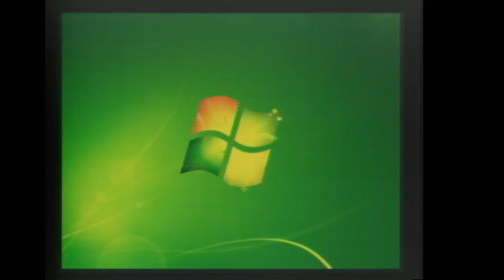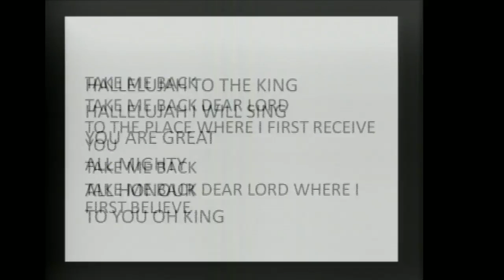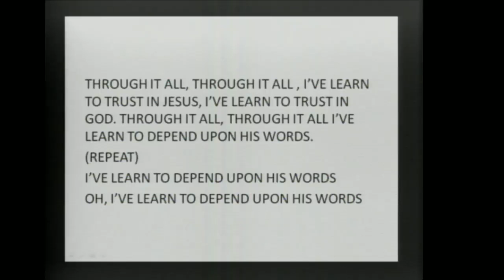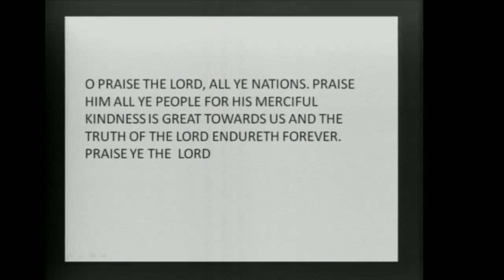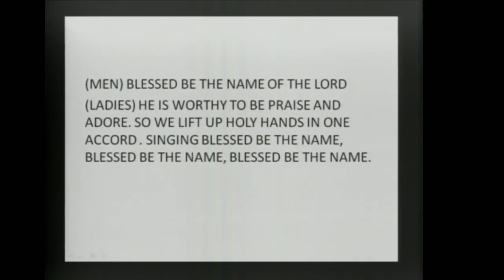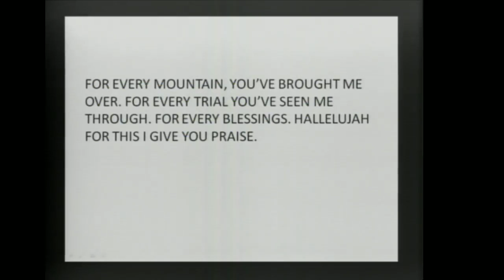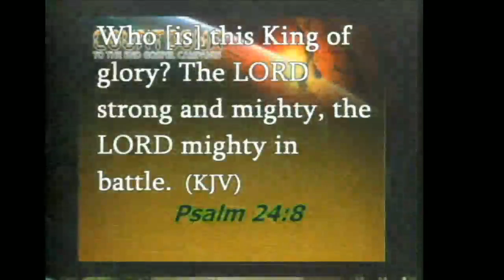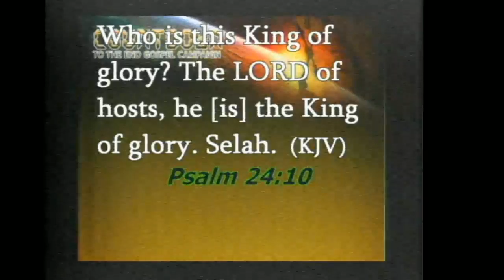Glendevon SDA Music Day_Singing Praises through the ages